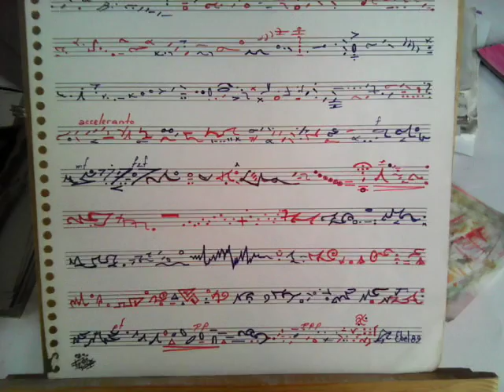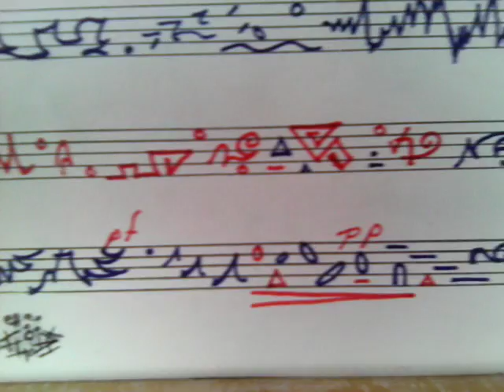Cascada de amatistas. autor.Ebel Garcés.